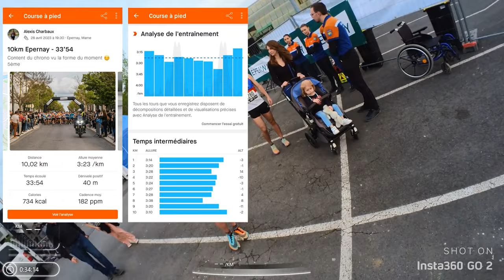10Km route - Objectif SUB 34 sur un parcours difficile - EPERNAY 2023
L'ambiance était au rdv lors de cette édition 2023 des 10Km d'EPERNAY ! Le problème ? C'est que virages serrés et faux plats montants l'étaient également...

Dans ces conditions, l'objectif du sub 34 est-il réalisable ? Je vous laisse le découvrir dans cette vidéo qui vous emmène avec moi, en totale immersion dans la course !

Bon visionnage :)